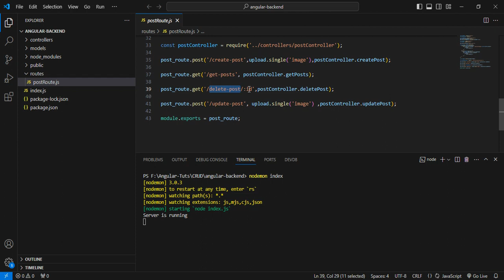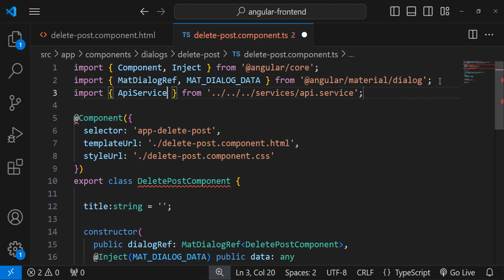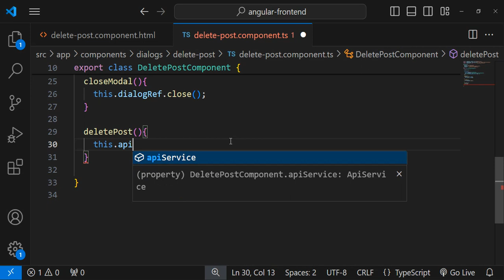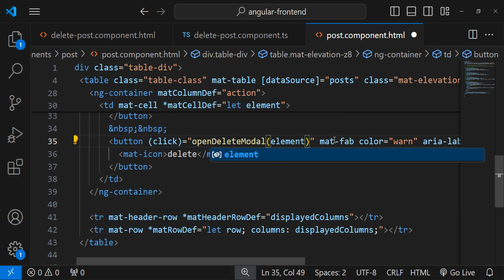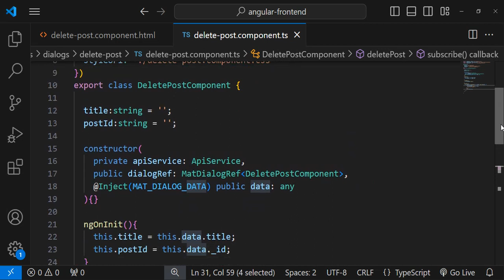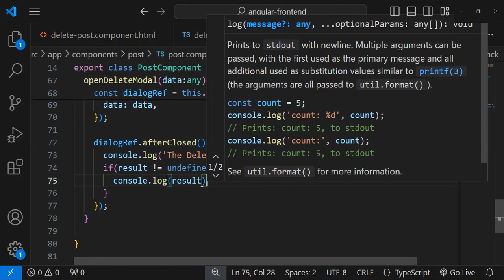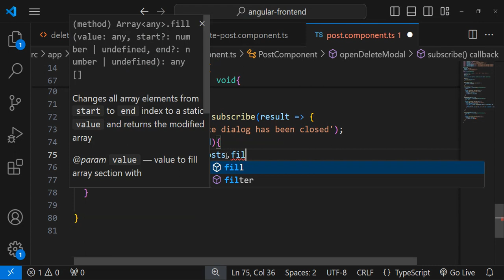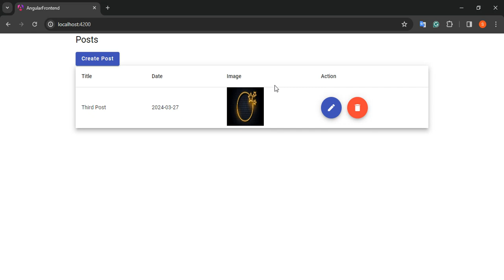Angular CRUD Operations #12 | How to Integrate Delete Post API in Angular | Delete Operation Angular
Welcome to the Programming Experience, In this lecture, You will see How to Integrate Delete Post API in Angular Project, and After that Revemed the deleted post data from table in Angular.

🔍 What's Covered:
- Integrate Delete Post API in Angular.
- Remove Deleted Post Data from Table in Angular.